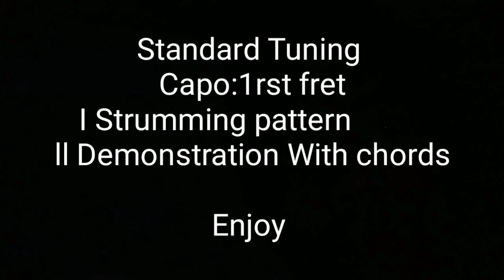EVERGLOW (에버글로우) - Adios MV guitar tutorial lesson Chords and strumming *tagalog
Guitar chords
acoustic guitar cover tutorial
Easy chords and strumming
Easy play
Easy strumming
Guitar play
capo